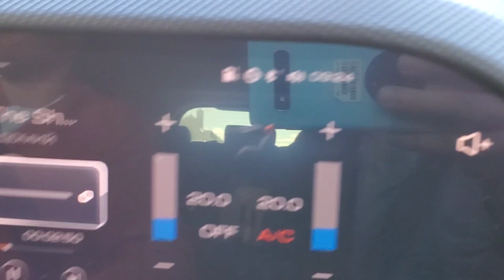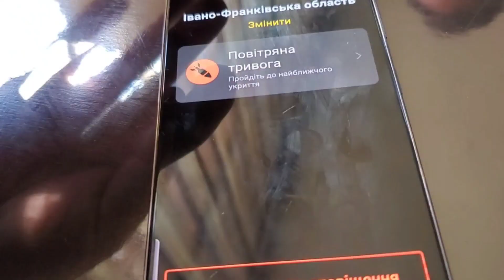Отвез кота в клинику Винница держитесь